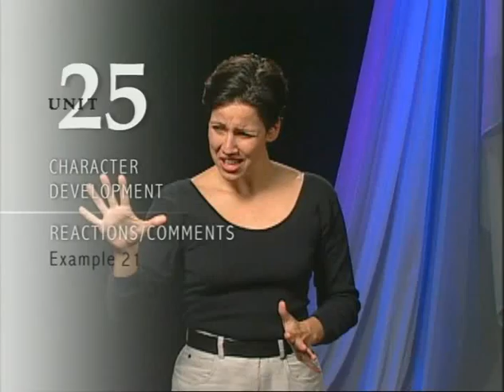Character Development - Reactions/Comments Example 21